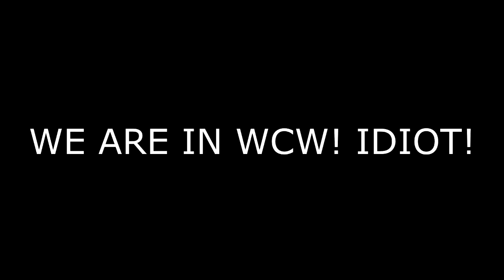WWE 2K16 is a silly game!